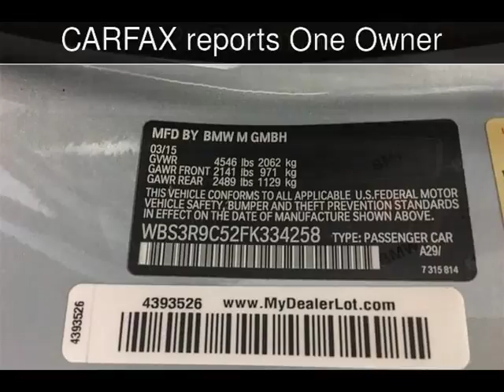2015 BMW M4 Used Cars - Walnut Creek,CA - 2018-08-02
See more details about this used car This 2015 BMW M4 with 20,368 miles is for sale at M Sport Motors.